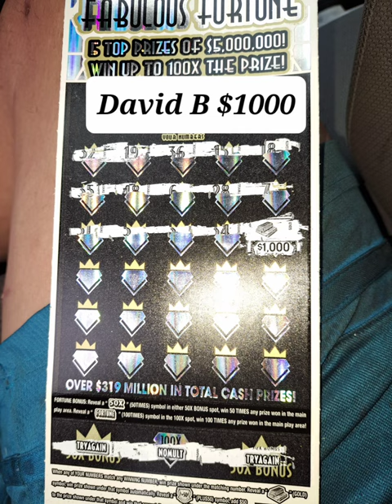🚨🤑🔥Best Fan Submitted Scratch Off Ticket Wins For July 2023!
Best Fan Submitted Scratch Off Ticket Wins For 2023!